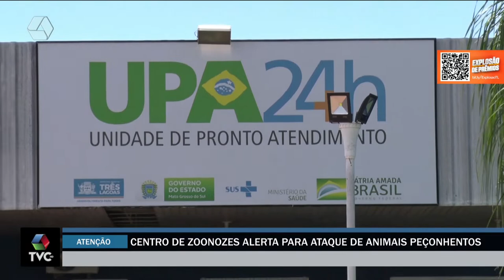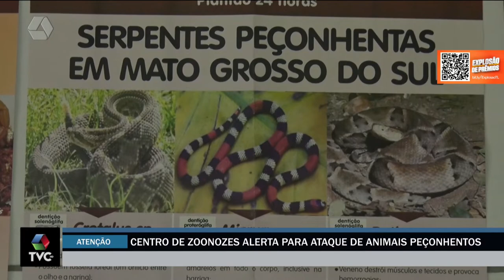Ataques de escorpiões e aparições de cobras deixam moradores com medo